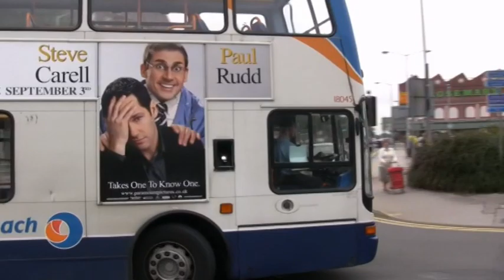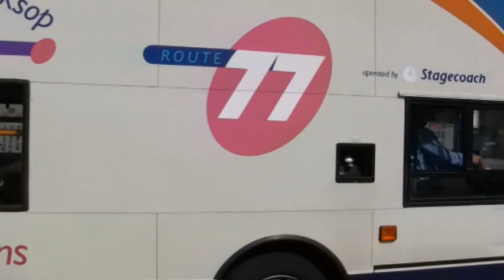Busflix Todays Buses 033 Nottinghamshire August 2010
Filmed August 2010 Locations Mansfield, Newark, Nottingham, Retford & Worksop Features Every enthusiast needs to visit Nottingham at some time. It's like a Dulux colour chart!